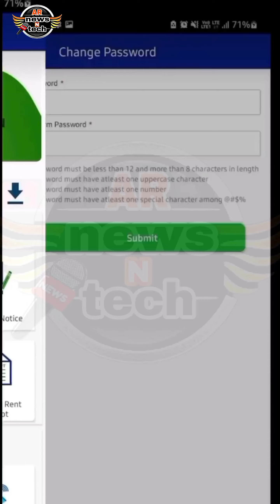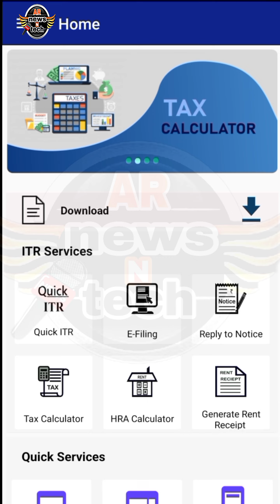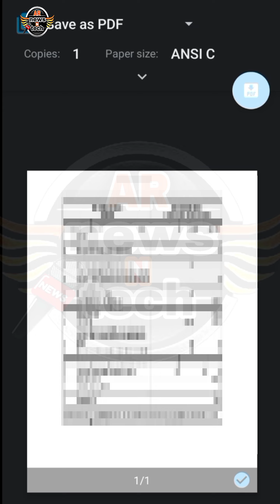FORM-16 2023-24 Kaise Download Kare | ITR MANTRA App Log In kaise kare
ITR Mantra App se form 16 kaise download kare
download form 16 online
itr mantra app log in kaise kare
itr form 16 FY 2023-24
download online form 16

Keep Supporting :)